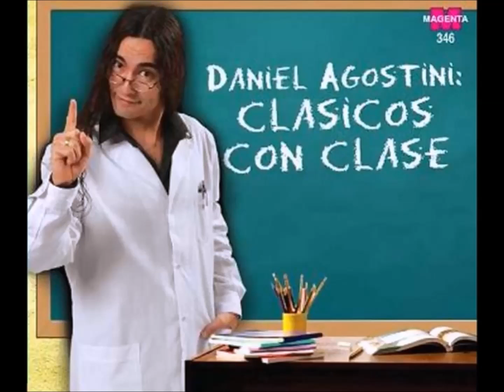Maroyu en Argentina vivo de exitos